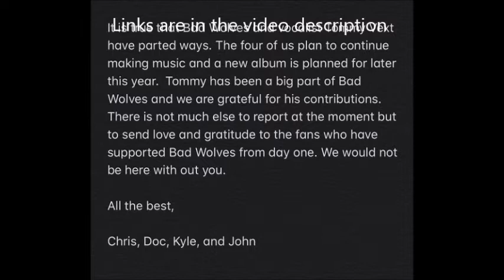** Update: BAD WOLVES officially announce vocalist Tommy Vext has left the band, band will continue.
looks like its official now guys .. BAD WOLVES have announced that vocalist Tommy Vext has left the band ..

The band confirmed the news stating Jan 9th. : "It is true that BAD WOLVES and vocalist Tommy Vext have parted ways. The four of us plan to continue making music and a new album is planned for later this year.

"Tommy has been a big part of BAD WOLVES and we are grateful for his contributions.

"There is not much else to report at the moment but to send love and gratitude to the fans who have supported BAD WOLVES from day one. We would not be here with out you.

"All the best, Chris, Doc, Kyle, and John".